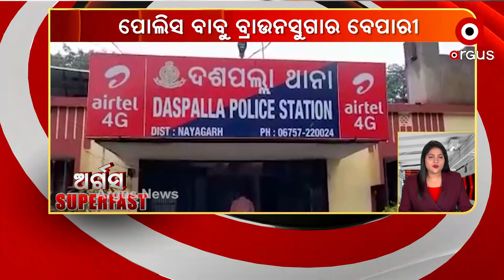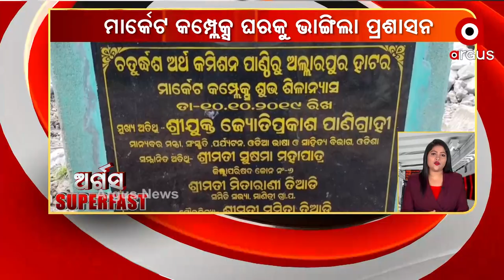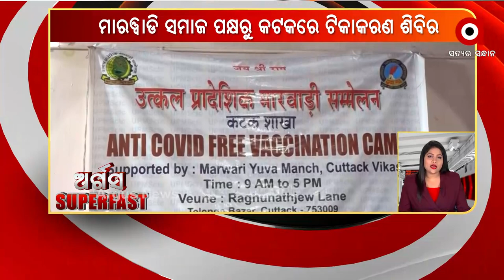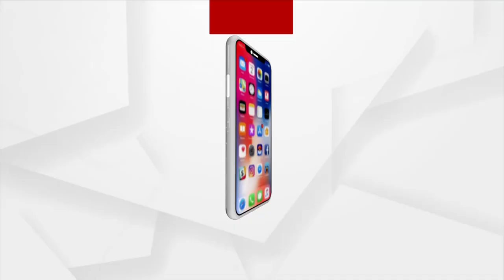ARGUS SUPERFAST | 1st October | Argus News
ARGUS SUPERFAST

ଅକ୍ଟୋବର ଗାଇଡଲାଇନ୍
ଅକ୍ଟୋବର 6ରୁ ଫେରିବ ଦକ୍ଷିଣ ପଶ୍ଚିମ ମୌସୁମୀ ବାୟୁ
ଚିନ୍ତାରେ ବୋଇତାଳୁ ଚାଷୀ
ରାଜପଥ ଉପରୁ ଯୁବକଙ୍କ ମୃତଦେହ ଉଦ୍ଧାର
୫୪ ଲକ୍ଷ ଟଙ୍କାର ବ୍ରାଉନ୍ସୁଗାର ଜବତ